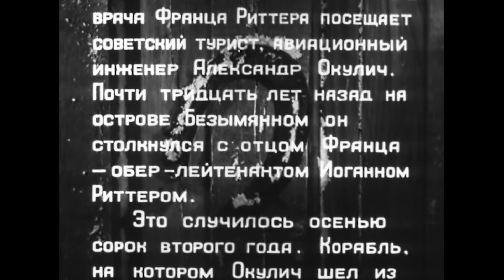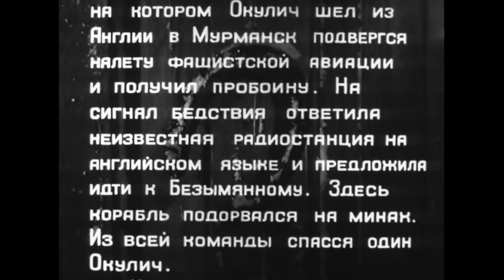БЕЛАЯ ЗЕМЛЯ | Военная приключенческая драма | 2 серия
Операция «Хольцауге» - фашистский план уничтожения советских кораблей и самолетов на подступах к Мурманску, реализация которого состоялась в 1942 году. У острова Безымянный, налетев на мины, затонул советский корабль, а чудом спасшийся инженер Окулич попал в плен. Однако сумел освободиться и даже прихватил с собой немецкого офицера Риттера. За неделю трудного пути к материку он узнает от немца о плане "Хольцауге". Через 30 лет на острове Безымянном при строительстве астрофизической станции происходит взрыв. И теперь Окуличу предстоит выяснить все подробности старой операции в Мюнхене.

режиссер Александр Карпов
сценарий Алексей Леонтьев
директор фильма Александра Цветкова
оператор Сергей Петровский
композитор Эдуард Хагагортян
художник Юрий Булычёв

В ролях:
    Паул Буткевич
    Улдис Пуцитис
    Олег Янковский
    Ольга Селезнева
    Альфонс Калпакс
    Ольга Круминя
    Иван Горобец
    З. Звидрис
    Я. Имакс
    В. Кривцов
и др.